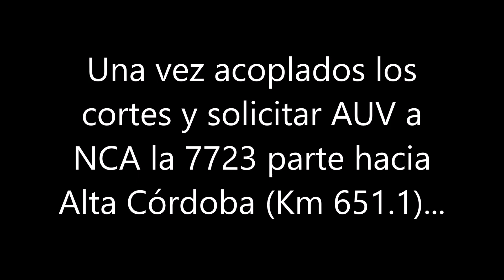Operativo Cantesur de TAC en el ramal A1 con la G22CU 7723 - Enero 2022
Sabiendo que en horas del mediodía partiría de Alta Córdoba (Km 651.1 del ramal A1) un operativo para la cantera Cantesur, me dirigí a esperarlo a la estación de Dumesnil (Km 630.7). Estos operativos se reanudaron en el año 2019 cuando en un principio se realizaban cargas de piedra en Dumesnil, pero luego las operaciones se mudaron al desvío de la empresa Cantesur S.A. (Km 624), entre las estaciones de La Calera (Km 628.4) y Casa Bamba (Km 616.5). En las imágenes que les compartimos veremos a la General Motors G22CU 7723 con el tren vacío, luego realizando maniobras entre La Calera y Desvío Cantesur para poder completar el recambio de vagones y finalmente regresando hacia el patio de Alta Córdoba con el tren cargado. Estos operativos tienen como destino final la estación Nuevo Alberdi (Km 309.1 del ramal CC), en cercanías de la ciudad de Rosario.